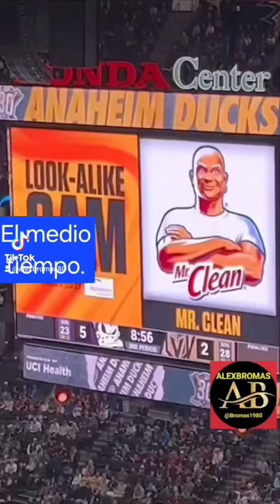Y así se disfruta un medio tiempo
Canal para juegos,   Unboxing y variedad. HAGO DIRECTOS EN TWITCH ,YOUTUBE Y TIKTOK variedad de juegos en compañía de mi pequeña.
Apoya mis redes para crear nuevos contenidos.

Sigueme y apoya la creación de nuevo contenido